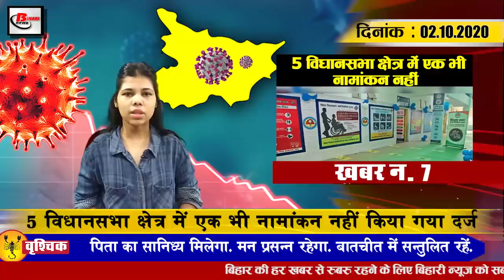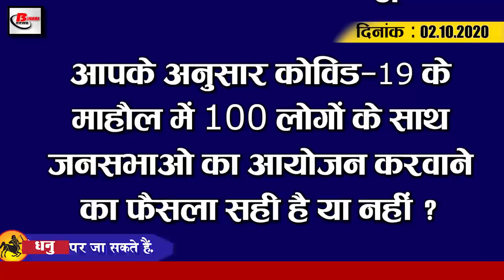Bihar Evening news 2 Oct. News Bihar Assembly elections,Patna metro, GandhiJayanti, SSR, CSKvsSRH.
Bihar evening  news of 02 october  2020.Info on Bihar Assembly elections,Patna metro,Narendra modi,clone train,SSR,CSK vs SRH, Dumariya Ghat bridge, Gandak, Sushant Singh Rajput, Sonia Gandhi, Parman River

1. The commission gave permission to organize public meetings in Biharassemblyelections
2. Changed Time Table of 9 Local Trains
There has been a change in the timetable of no local trains under which the Jaynagar Amritsar SpecialClonetrain will now reach Samastipur Junction at 7:00 am instead of 8:50 am Samastipur Junction along with leaving it for Muzaffarpur Junction at 7:25 am The timetable for the 9 cloned trains passing through the railway division has been changed. According to the new timetable, this train will leave Jaynagar at 4:15 instead of 6:15 in Darbhanga at 7:25 instead of 7:45. While arriving at Muzaffarpur junction at 8:20 instead of 10:10, the train will have time to reach Chhapra or arrive at 11:10 instead of 12:35. Apart from these trains, the time of Saharsa New Delhi and Ahmedabad Darbhanga has also been changed. Darbhanga New Delhi Clone will now arrive at Kanpur Central first.
3. Preparation of Patnametro will be faster in Patna
4. President Prime Minister Narendra Modi salutes his father on the auspicious occasion of GandhiJayanti
5. Will not be able to cast votes without masking and hand sanitizing
6. Assemblies will be held in the open in 74 assembly constituencies of 12 districts.
7. Not a single nomination was filed in 5 assembly constituencies
The residents of Patna are going to get the facility of metro soon. After the commencement of the Patna Metro, different work of the metro will be made faster, according to the information, the construction of the first office of the metro is going to start in front of ISBT on Patna Gaya Road. The work of the design of the office building etc. has been completed, the office will be constructed near Dipu, apart from this, the work of the power grid will be started soon in collaboration with the Department of Energy and Delhi Metro Rail Project. The formalities to start construction have also been completed in which an amount of more than 1000 crores will be spent, according to the information, there is a meeting on October 5 in the Municipal Development and Housing Department regarding this, in which to start work on many decisions. The order will be given: It is a matter of note that on September 22, Chief Minister Nitish Kumar started the metro work.
8. Not a single case has been registered in this village of Bihar since independence.
9. Vehicles will remain operational for 3 days on DumariyaGhatbridge of GandakRiver
10. Campaign started in Bihar to bring justice to SushantSinghRajput
11. SoniaGandhi will conduct election from Champaran
12. KosiBagmatiKamala ParmanRiver water level rises above red mark
13. In view of elections, DM directed to cancel the leave of all personnel
14. ChennaiSuperKings and SunrisersHyderabad to be face to face in the 13th edition of IPL today
15. Number of covid19 affected in the country is close to 64 lakhs